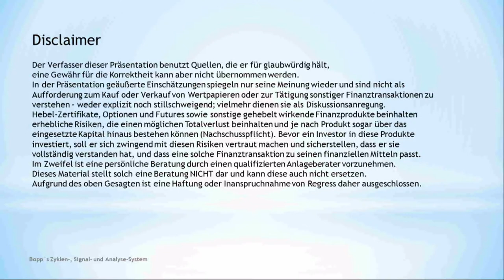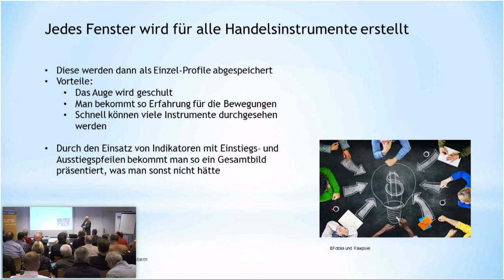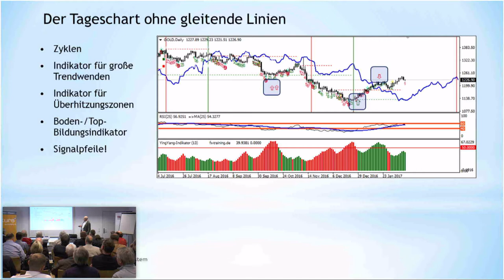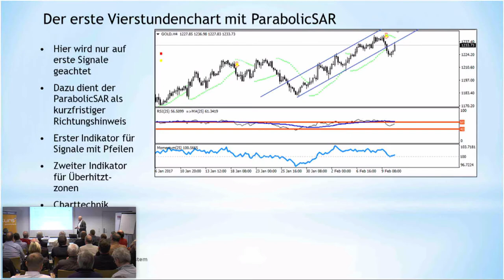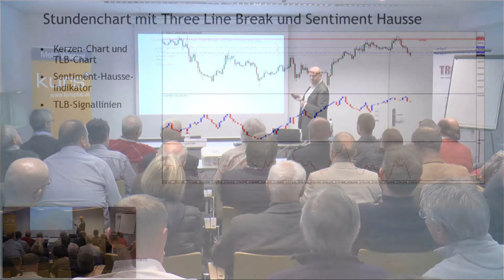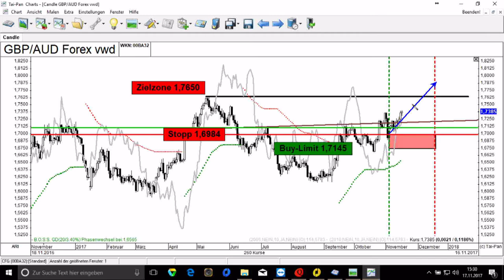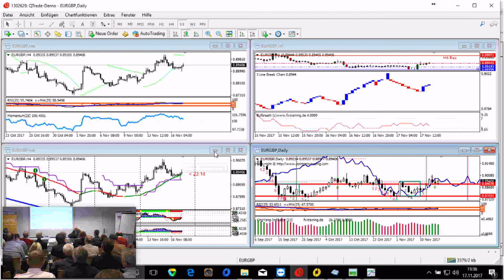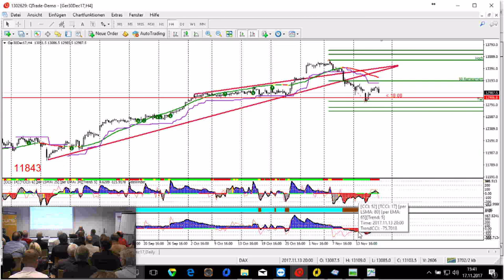Thomas Bopp - Starke Bewegungen im Forex-Markt - so profitieren sie mit dem MetaTrader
Vortrag von Thomas Bopp auf der World of Trading 2017